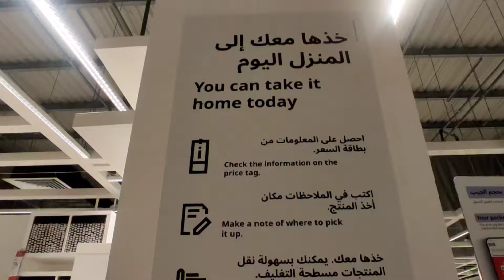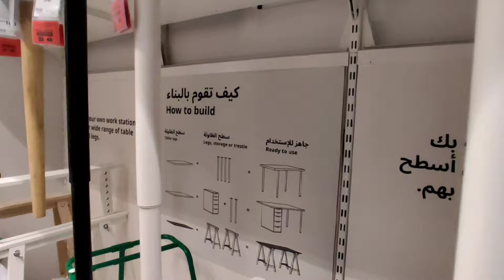IKEA shopping mall in dubai|kitchen designbedroom and living room design ideas|Dubai Festival City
Dubai IKEA shopping mall|Largest IKEA in Dubai|IKEA home decor inspirations|IKEA budget friendly shopping mall|IKEA Dubai Festival City|IKEA product and price update in this video will show|please subscribe and comment and like hope you like it